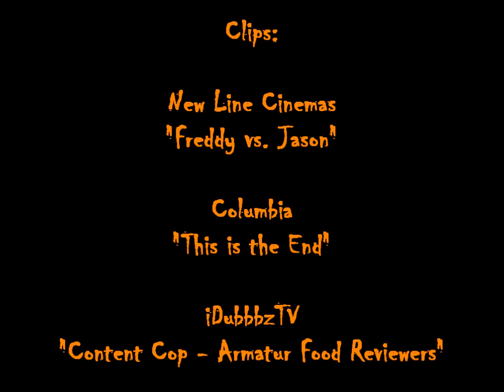The Media Wiz Reviews... Milky Ways (ft. Jason Voorhees)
Wiz and Jason try a classic chocolate bar, just in time for the Halloween season.